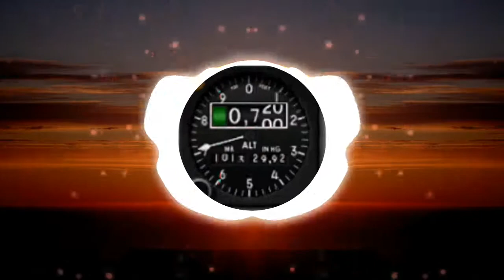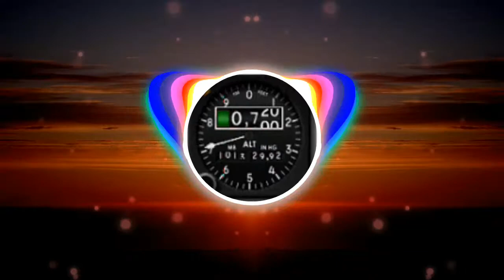Trap Sport Gaming Music by Alex- Productions ( No Copyright Music ) Free Music | PLAY THIS GAME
Visuals made using and by creators